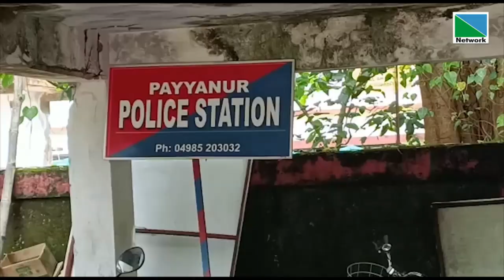പയ്യന്നൂര്‍ എം.എല്‍.എയും സിപിഐഎം ജില്ലാ കമ്മിറ്റിയംഗവുമായ ടി ഐ മധുസൂദനനു നേരെ ഫോണില്‍ വധഭീഷണി